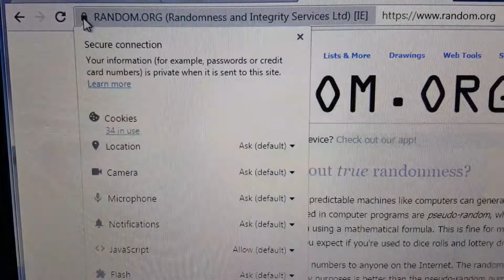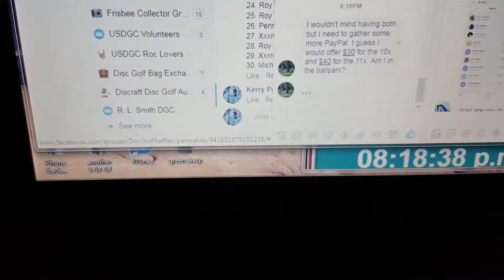Stone's Hooters Girls